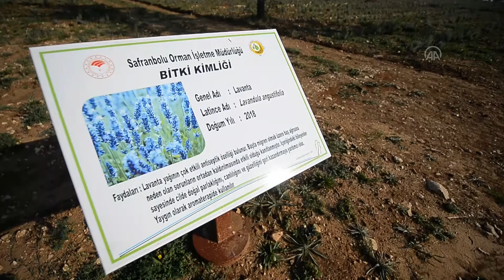Aromatik bitki şehri tarihi ilçeye "derman" oluyor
UNESCO Dünya Mirası Listesi'nde yer alan Karabük'ün tarihi evleriyle ünlü Safranbolu ilçesinde 800 dekar alanda oluşturulan "aromatik bitki şehri", bölgeye değer katmaya başladı.

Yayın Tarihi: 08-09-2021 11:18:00